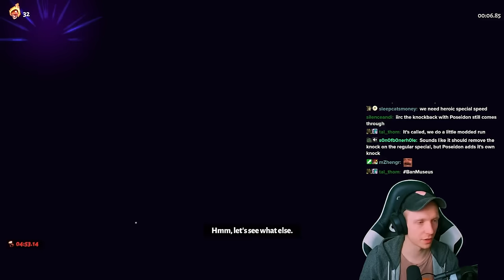INSANE LUCK turned the sword special into a MONSTER. | Hades